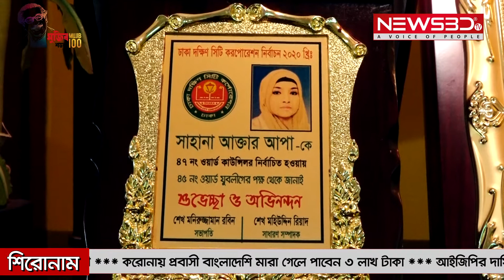করোনা মোকাবেলায় প্রধানমন্ত্রীর মতো জনপ্রতিনিধিদের এগিয়ে আসার আহবান কাউন্সিলর শাহানার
করোনা মোকাবেলায় প্রধানমন্ত্রীর মতো সকল জনপ্রতিনিধিদের এগিয়ে আসার আহবান কাউন্সিলর শাহানা আক্তারের